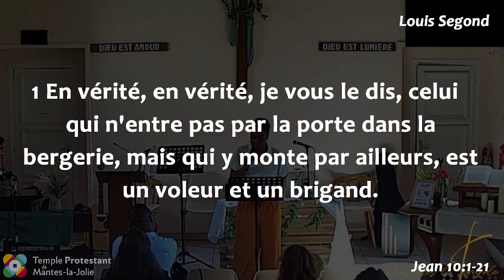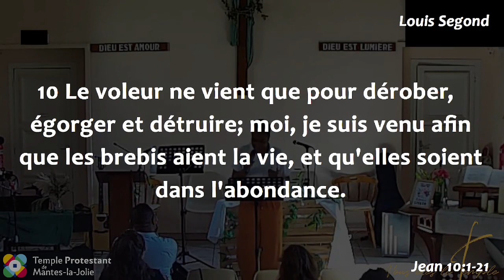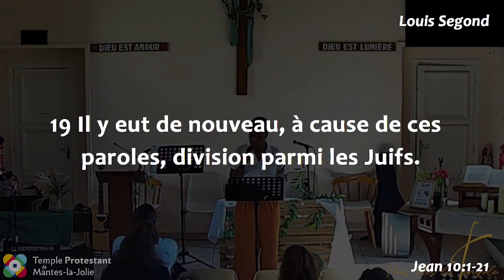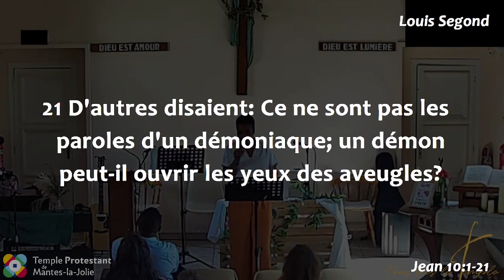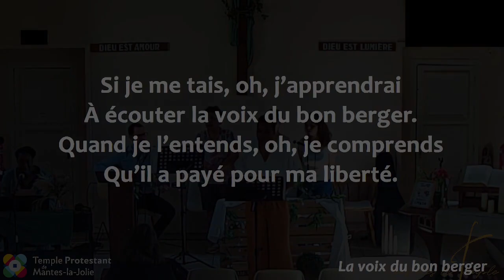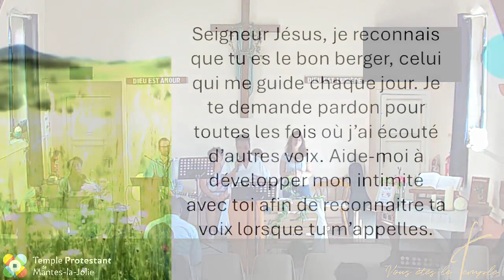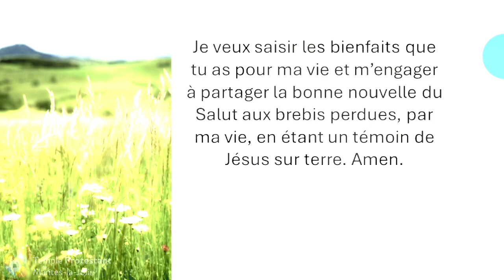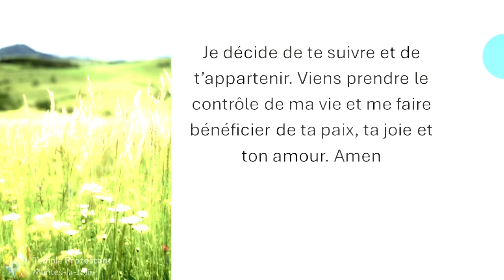Tracy Volcy - La voix du bon berger